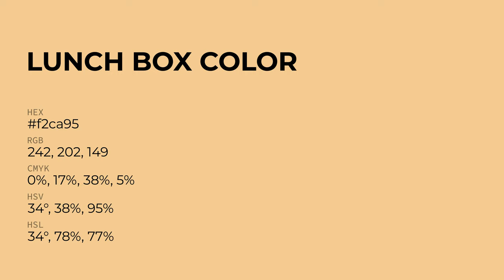Lunch Box color f2ca95 hex Cool Yellow color f2ca95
What color is Lunch Box ? f2ca95 hex, Cool Yellow color f2ca95

Hex f2ca95 Color Code is also known as Lunch Box color

Hex f2ca95 Color code in RGB color code model is created after adding 94.9% red color, 79.22% green color and 58.43% blue color.
Hex f2ca95 Color code in CMYK color (process color) code model is generated after subtraction of 0% cyan, 17% magenta, 38% yellow, 05% black.